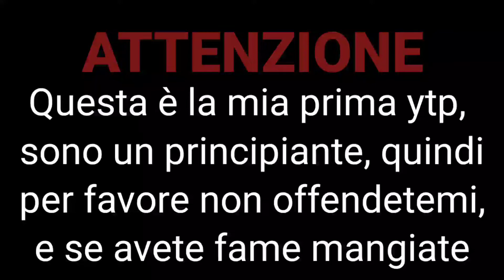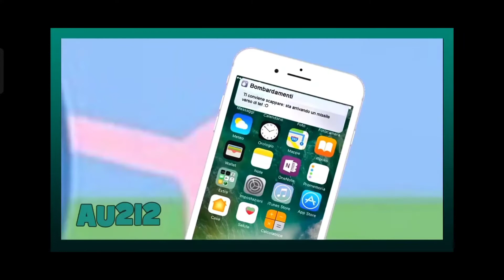Favij ytp -Il grande sclero e il grande "Ehm"- (Leggi descrizione)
Questa è stata la mia prima ytp, si Favij, essendo un principiante gradirei di non venire offeso se non vi piace, però ci tenevo a farlo per magari migliorare... nell'editing? E se avete fame mangiate 😁